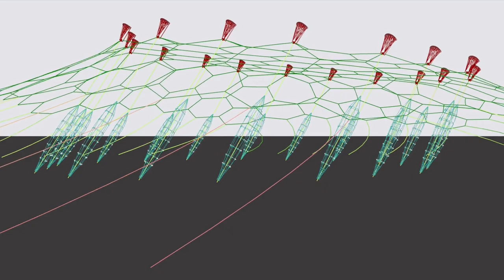Kite Turbine Development at Windswept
Clips of where Windswept is taking Kite Turbine tech